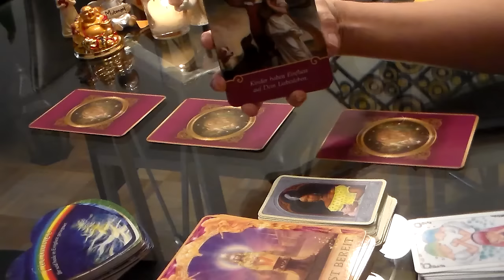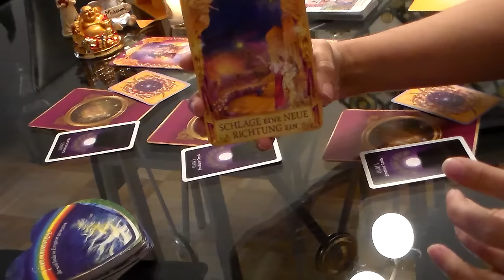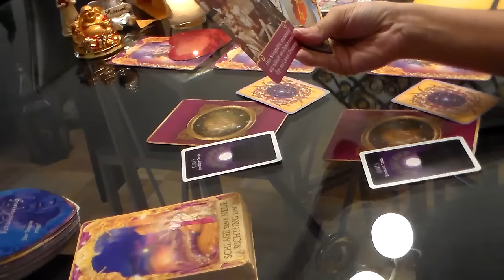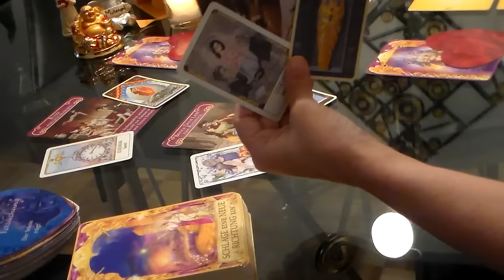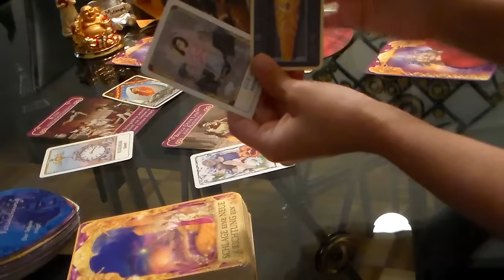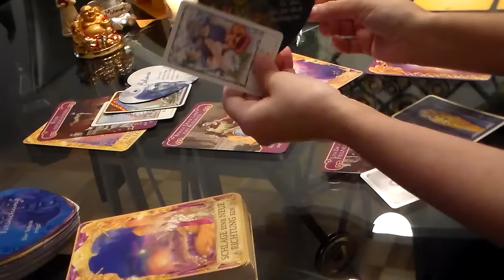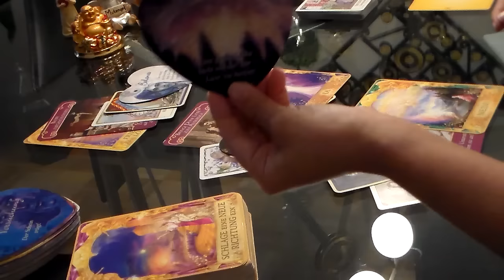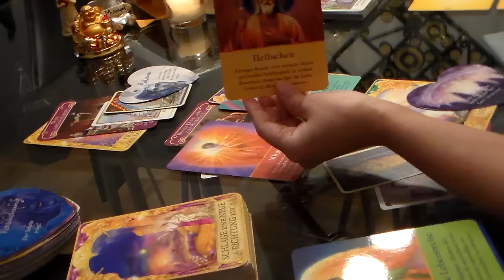Orakel Amour von 27.03 - 02.04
Orakel Amour von 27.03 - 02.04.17
Kann muss nicht auf Dich zutreffen
Vielleicht bist du nächste mal dabei.